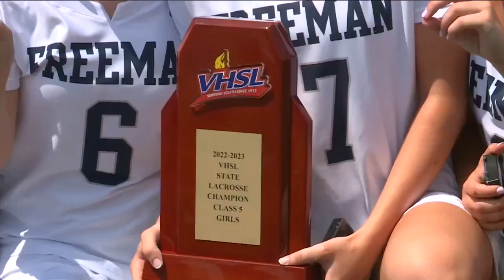Freeman High School wins girls' lacrosse state championship